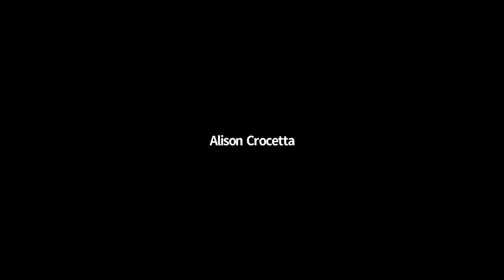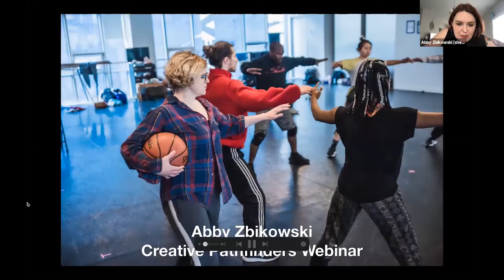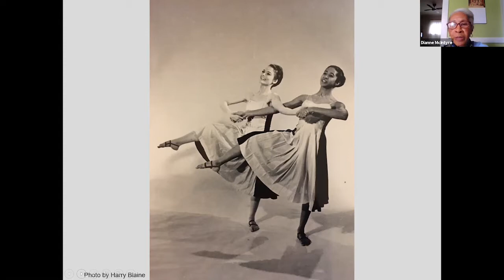Creative Pathfinders: Department of Dance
Join College of Arts and Sciences alumni, faculty and distinguished guests for a series of conversations that trace the career and highlight the groundbreaking accomplishments of our dynamic Ohio State alumni in the arts and design.

Panel:
- Alison Crocetta, Director, Barnett Center for Integrated Arts and Enterprise; Associate Professor, Department of Art
- Nadine George-Graves, Chair and Professor, Department of Dance; Professor, Department of Theatre
- Dianne McIntyre, BFA, Dance '69; Choreographer, Dancer, and Dance-Driven Dramatist
- Abby Zbikowski, MFA, Dance '12; Founder and Artistic Director, Abby Z and the New Utility